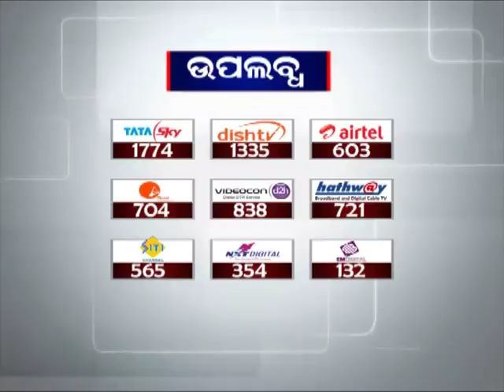Berhampur-Gurunti Villagers Rastaroko over Illegal Morom | News18 Odia